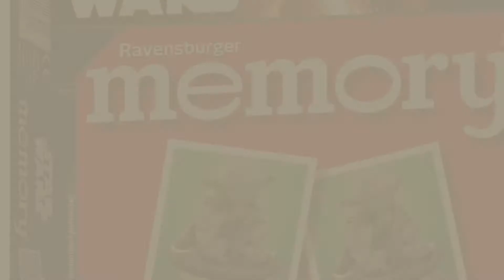Star Wars Toys, Uk Top 10 Collection // New & Popular 2017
New! 2019 Black Friday / Cyber Monday Arts & Crafts Deals and Updates.

Black Friday / Cyber Monday Crayola Star Wars Millennium Falcon Art Case Toy by Crayola

Black Friday / Cyber Monday Star Wars Walkie Talkies by IMC

Black Friday / Cyber Monday Star Wars Rip-n-Go BB-8 Figure by Star Wars

Black Friday / Cyber Monday Disney Star Wars Toy Force Awakens Micro Machines Millennium Falcon Playset by Star Wars

Black Friday / Cyber Monday Tomy Pop Up Darth Game by TOMY

Black Friday / Cyber Monday Ravensburger Star Wars Classic Mini Memory Game by Ravensburger

Black Friday / Cyber Monday Rubie's Official Child Star Wars Stormtrooper Deluxe Costume - Medium by Rubie´s